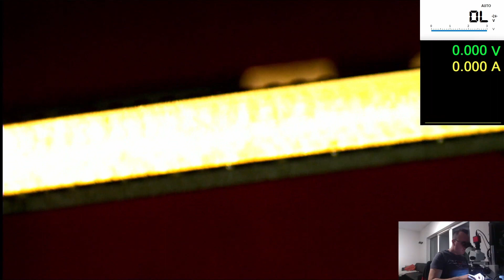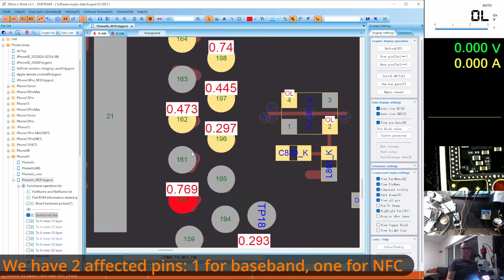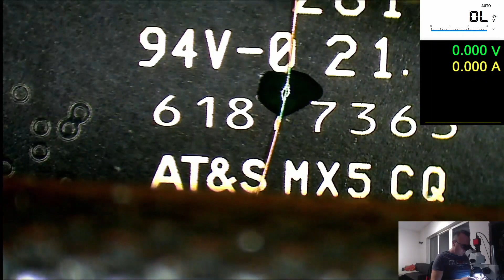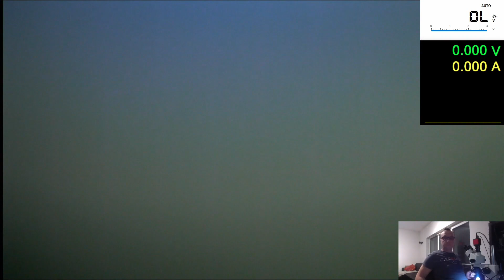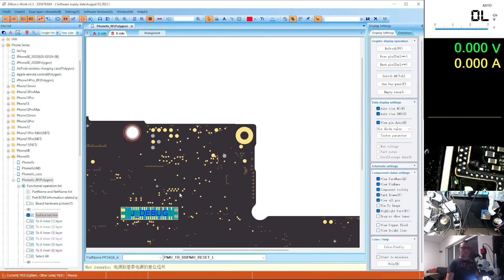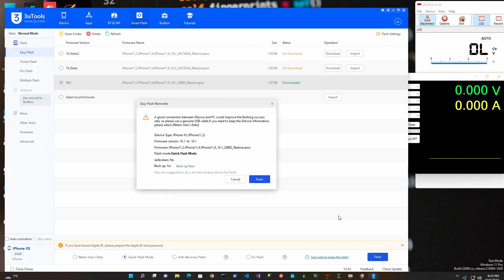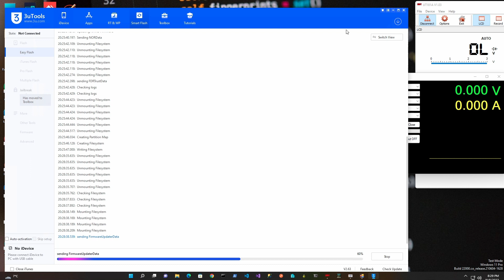iPhone XS no IMEI jumper wire repair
This iPhone XS is missing the IMEI which suggests a baseband issue.
The interposer is lifted from the bottom board. Usually, I do a bottom board swap, but in this case only 2 pads were affected and decided to run a couple of jumper wires.